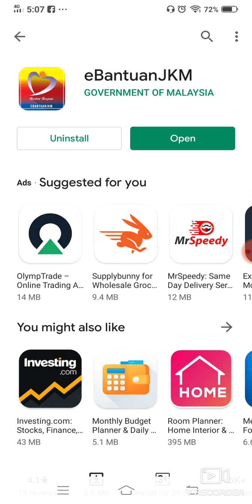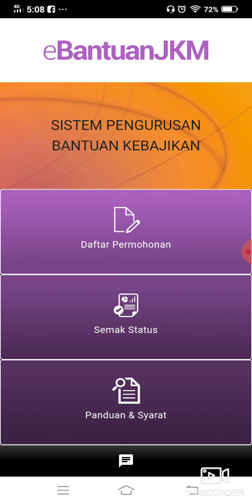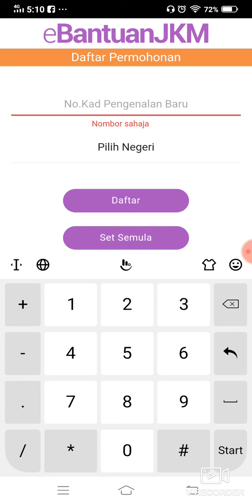aplikasi ebantuan jabatan kebajikan masyarakat CARA NAK MOHON?